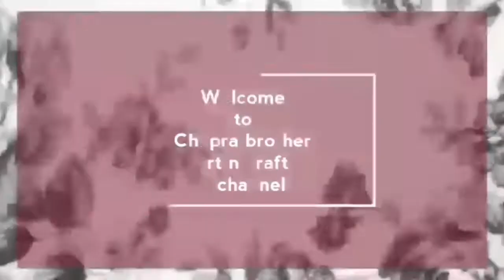Plant pot/cement pot home made